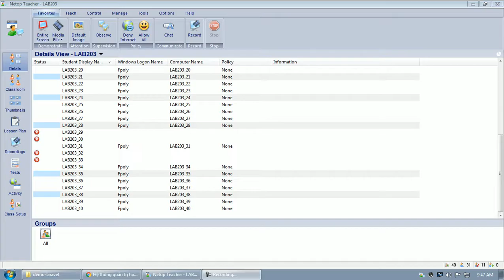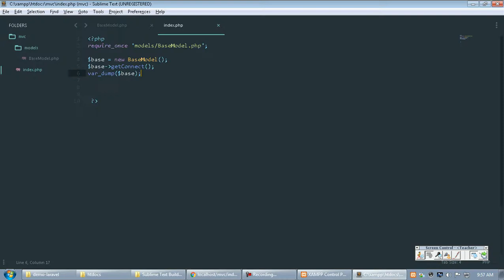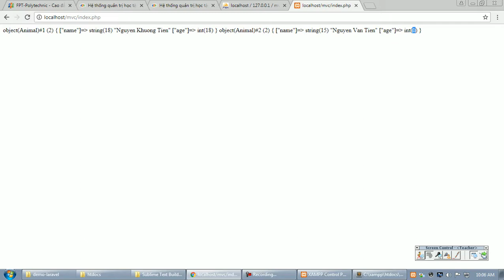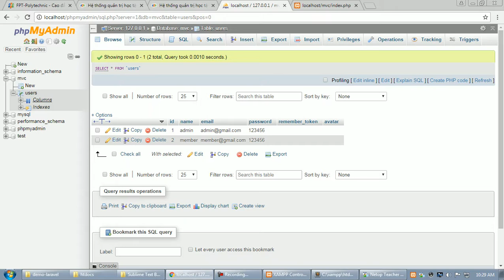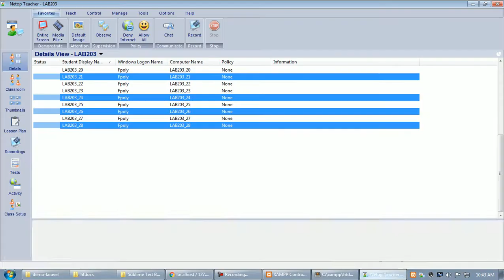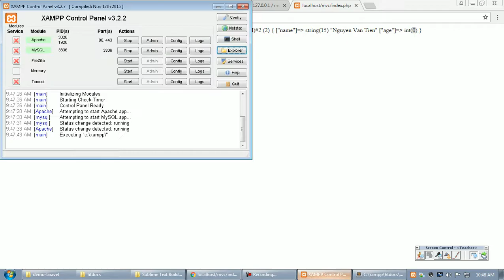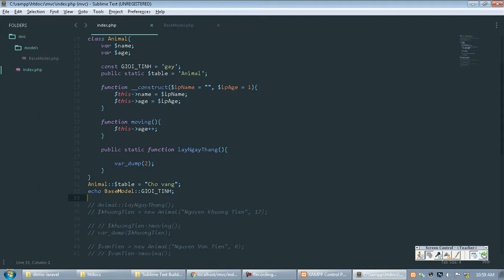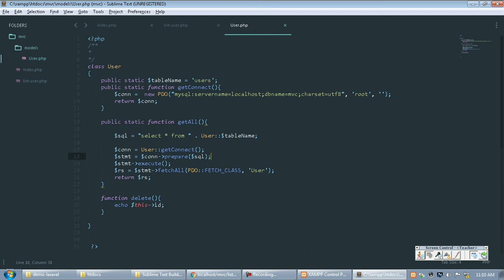pt12312 2017 09 13